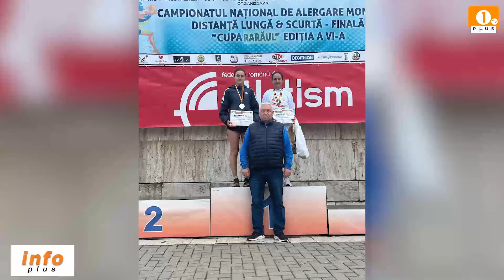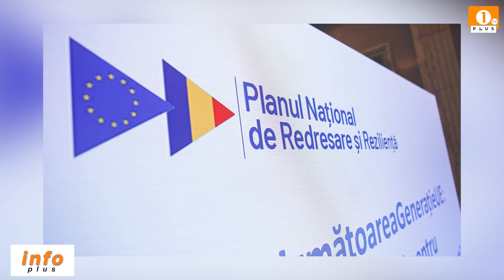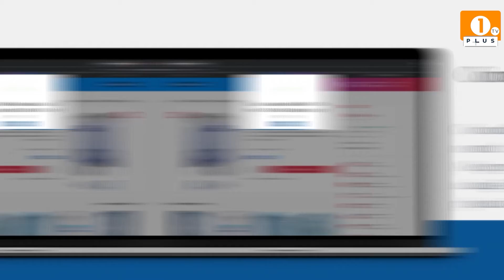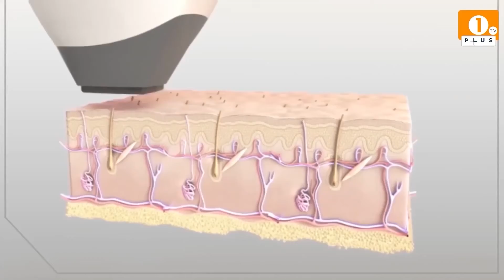1 PLUS TV - INFO PLUS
1 PLUS TV - INFO PLUS

🟠Atleta gorjeancă, Andreea Chivoiu, campioană națională!
🟠Centru de colectare a deșeurilor voluminoase la Tg-Jiu!